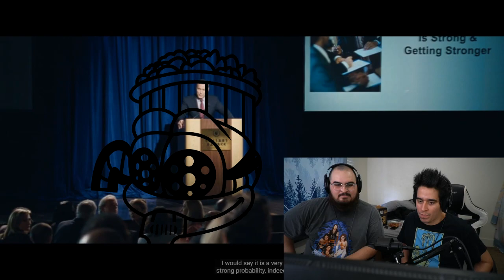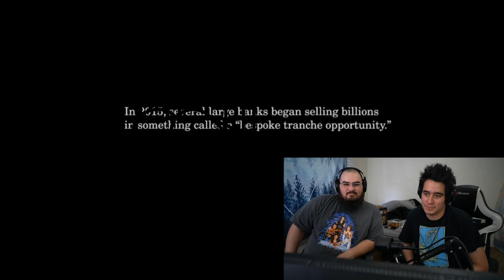The Big Short (2015) FIRST TIME WATCHING! - MOVIE REACTION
In the high-school showers they used to call Artie "the big" and Freddy "the short", and they were both the same height and weight. We may never know why.